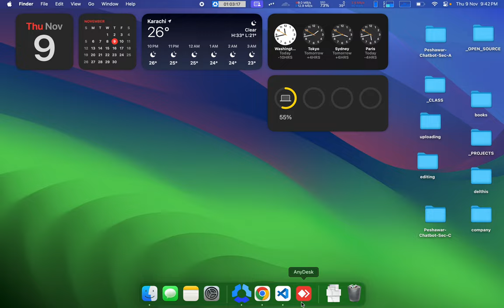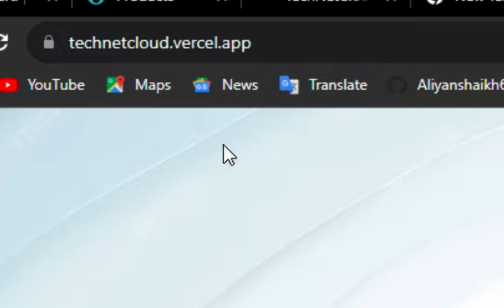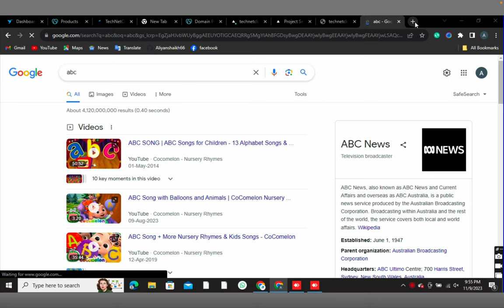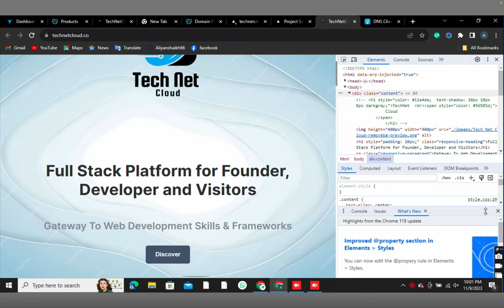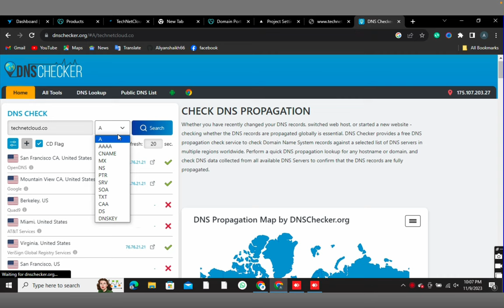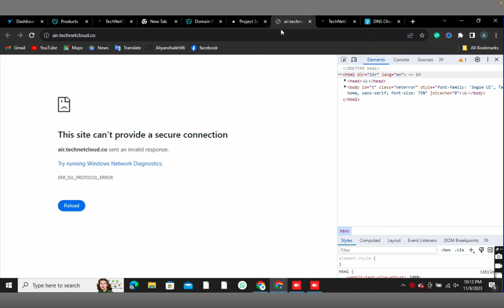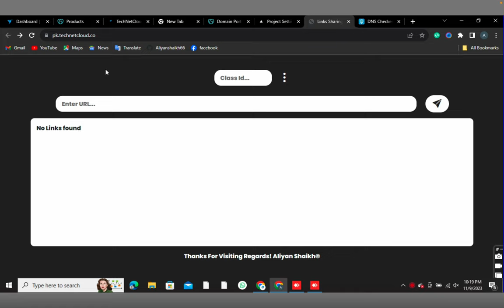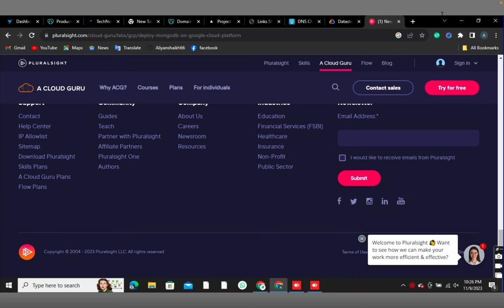170. adding custom domain to your web hosting Screen Recording 2023 11 09 at 9 42 47 PM